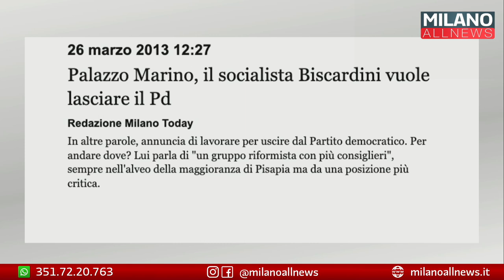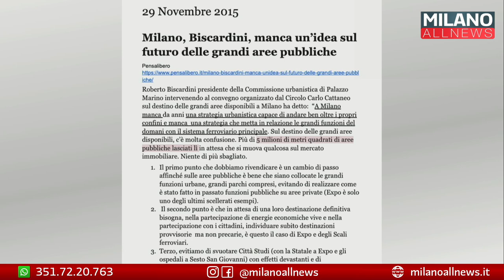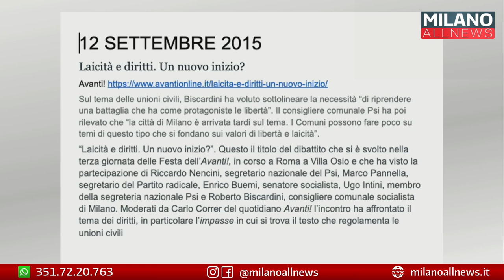Mio Carissimo Roberto Biscardini - Miei Carissimi Milanesi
Nato nel 1947 a Legnano, Roberto Biscardini, ancora prima di diventare studente al Politecnico di Milano, architetto, docente universitario e mille altre cose, è cittadino milanese che ha uno stretto rapporto con il territorio d'origine.
Testimonianza del suo legame con la città sono gli impegni politici di cui Roberto Biscardini si fa carico per contribuire all'evoluzione e al miglioramento della piccola metropoli. Infatti tra gli anni Settanta e Ottanta viene eletto Consigliere comunale e Assessore all’urbanistica a Gorgonzola, diventa membro del direttivo del Consorzio Intercomunale milanese per l'Edilizia Economico e Popolare di Milano e soprattutto si dedica alla riapertura e riqualificazione dei Navigli, fondando nel 2012 l'associazione Riaprire i Navigli.
Tra gli anni Novanta e Duemila intraprende moltissimi incarichi politici, per citarne alcuni ricordiamo che è stato Segretario Regionale lombardo, prima del Partito Socialisti Italiani -PSI e poi del Partito Socialisti Democratici Italiani -SDI, e contemporaneamente membro della Segreteria Nazionale dello SDI e del PSI,  Senatore della Repubblica per due anni, è stato eletto Consigliere metropolitano della Città Metropolitana di Milano ed è stato fino al 2016 Presidente della Commissione Urbanistica.
Biscardini ha da sempre una vita piena, che tra gli amori, la famiglia e l'amicizia ha dato spazio anche alla  politica e all'interesse per Milano, la sua città natale.